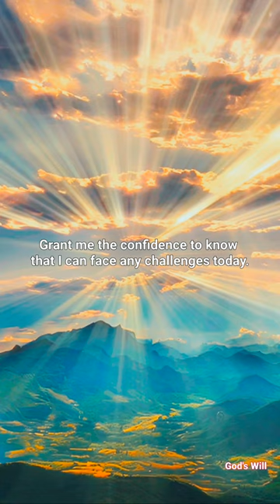This Prayer Will Transform Your Perspective Today!💥😳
Here you will find videos of :

*Angels message

The goal of my channel is :

1) To make your life filled with faith and positivity.
2) To motivate you to achieve your goals in life.
3) To inspire you to do good for others and yourself.
4) Strengthen your connection to God.
5) Motivate and inspire you.